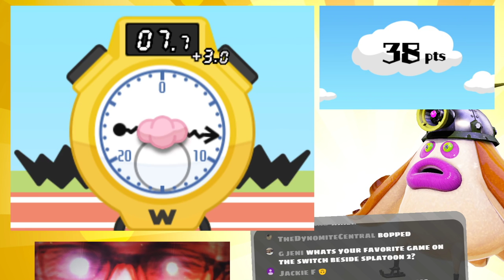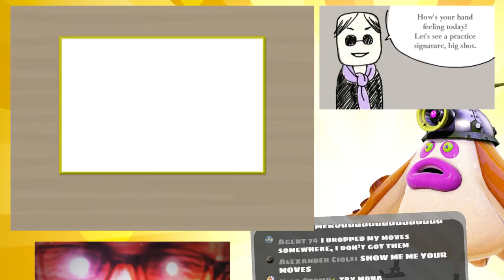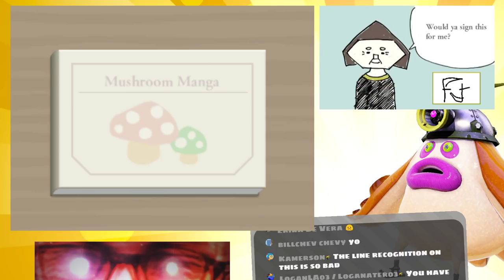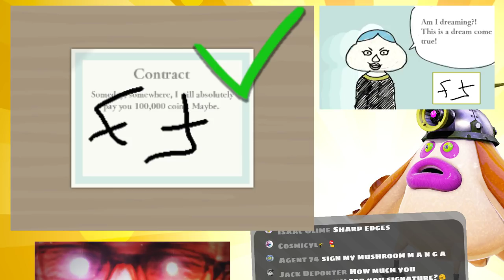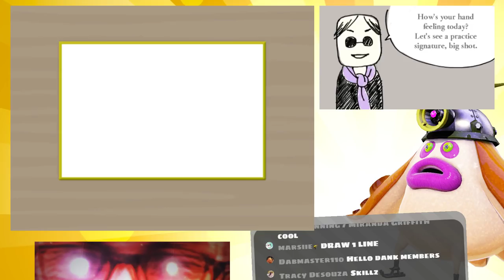Mini Games except help「WarioWare Gold 💰」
Man for my first Wario Ware, this is really really good lol

:D